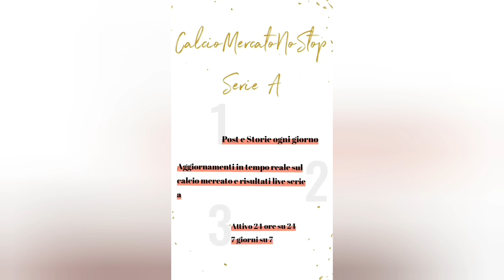IL PAGELLONE DELLA TRENTESIMA GIORNATA DI SERIE A!!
Ecco a voi il trentesimo episodio del pagellone da 0 a 10 per ogni giornata di serie A